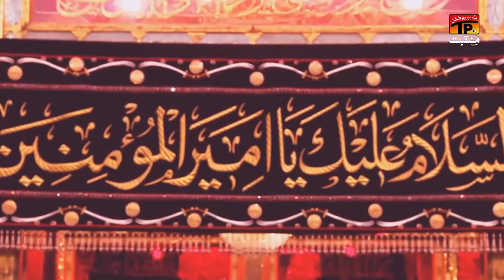Ya Ali Sohniyan Aaun Da Shukriya | Shazia Khan Shahzad Ali | TP Manqabat